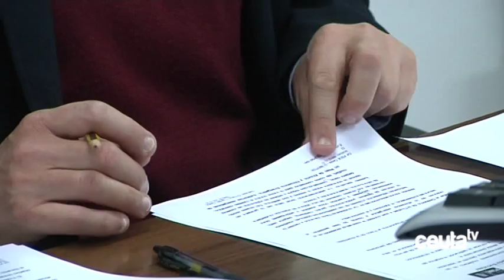El PSOE acusa de inactividad al Gobierno en lo que se refiere al desarrollo económico de la Ciudad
Una de las cuestiones que preocupa especialmente al PSOE es el desarrollo económico de la ciudad. Los socialistas consideran que el Ejecutivo se ha demostrado incapaz durante los últimos 15 años para promover este desarrollo y que lejos de atraer nuevas empresas a Ceuta lo que está sucediendo es que algunas de ellas están desmantelando sus instalaciones en la ciudad.